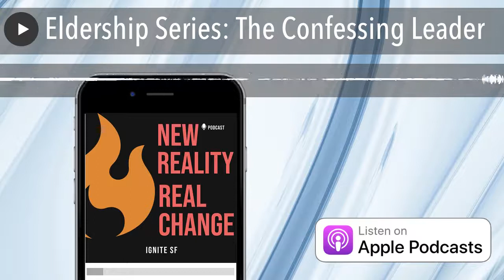Eldership Series: The Confessing Leader